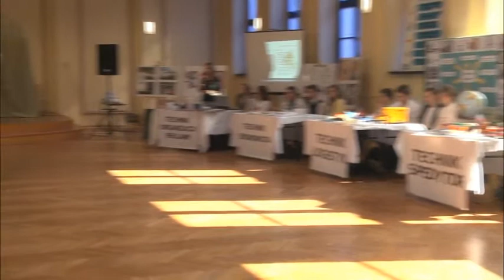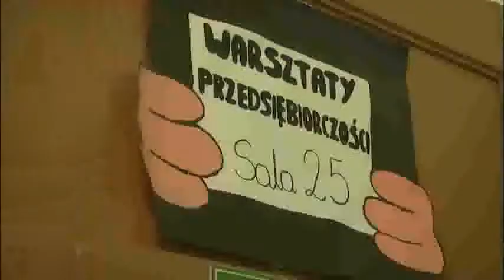Racibórz - Wagary z Ekonomikiem